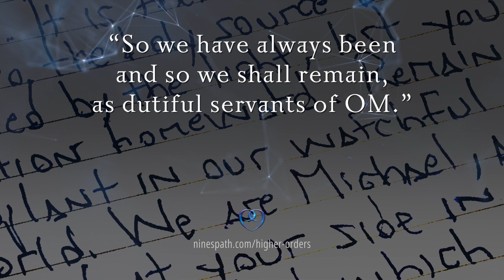Dance of Maybe | Nine's Path | The Master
Now the machinery of time has neared its end. A simulation comes to life. Everything you know will be perfected through the firestorm of truth. Only what is true and known by the mind as love will remain. Justice is coming for all.
— a message from the Master

Explore the celestial mechanics of divinity.